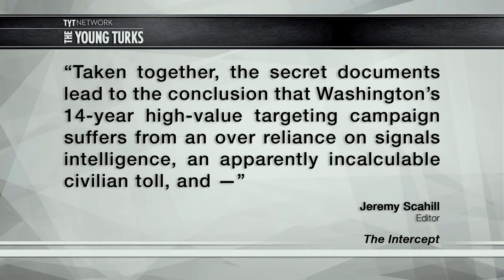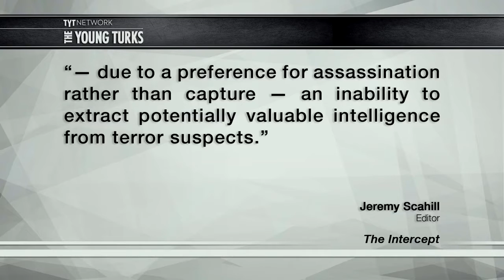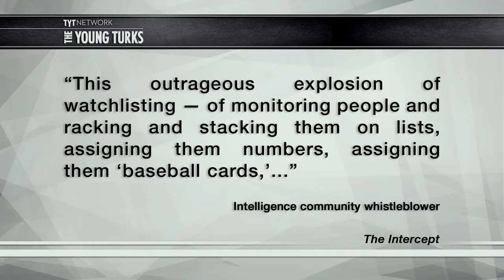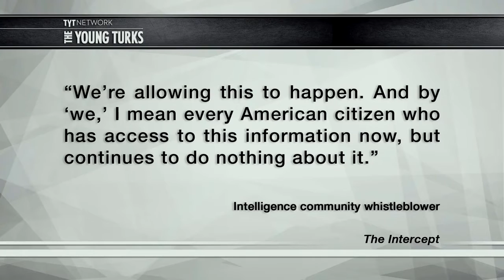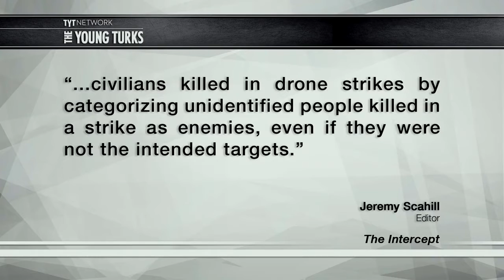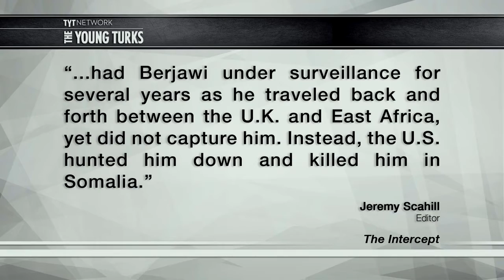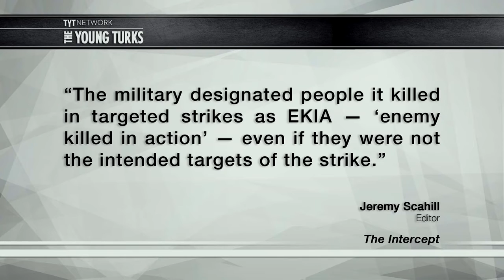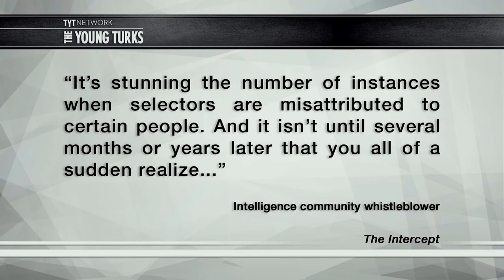STILL NOT ON THE NEWS New Whistleblower Leak Exposes Brutal Drone Program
New video outlining the revelation that is The Drone Papers
by YTY and mirrored by UniBrowStudio Vision presented by John Massaria